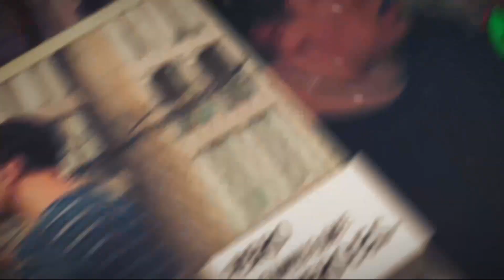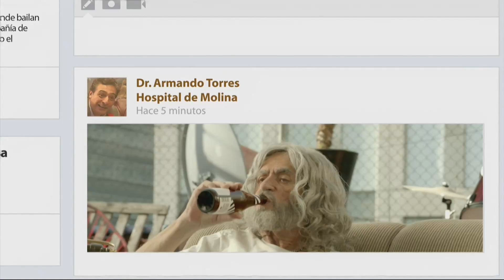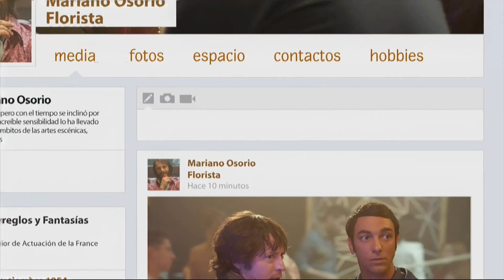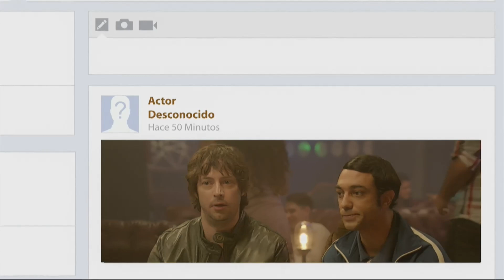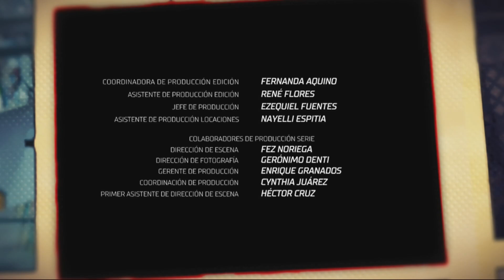Súper X Papá mío Episodio 3 Temporada 2